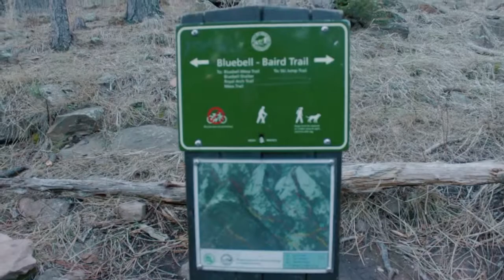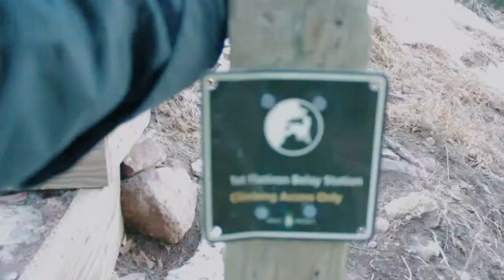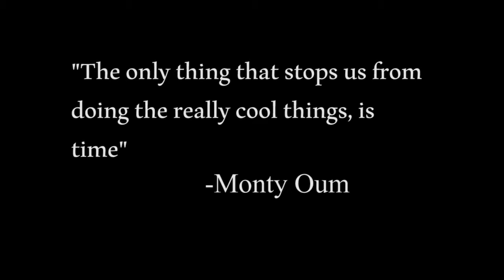3 Hour Challenge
This is my first video. What to do in a 3 hour gap.